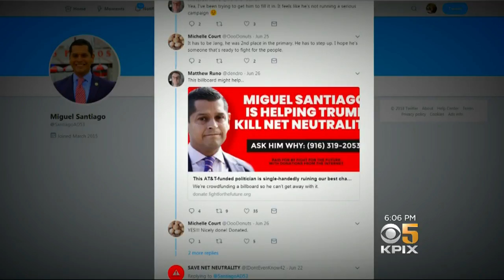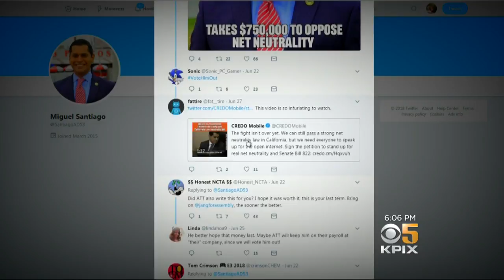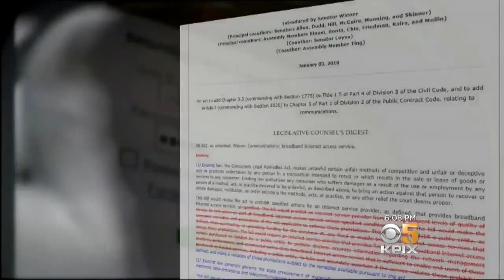California Senators Reach Agreement on Net Neutrality Bill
Miguel Santiago, a  state lawmaker who was attacked online for gutting a California net neutrality bill, is now supporting a new push with even stronger protections. Julie Watts reports. (7-5-18)